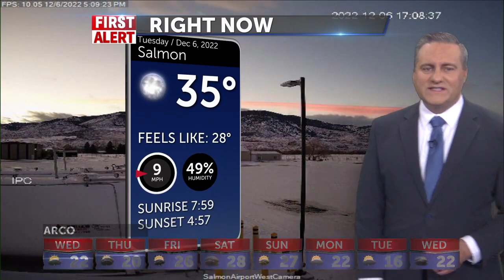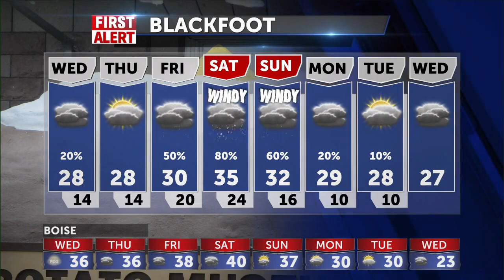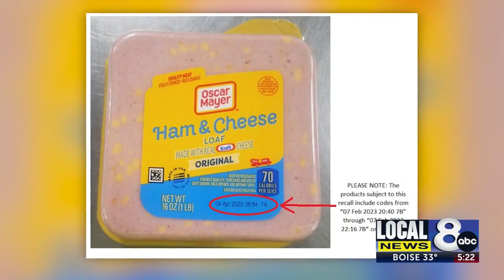Slight Chance of snow with areas of fog